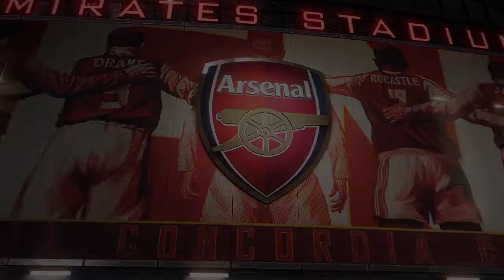PES 2021 - #05 UEFA Champions League 21/22 - Benfica x Barcelona - Grupo E